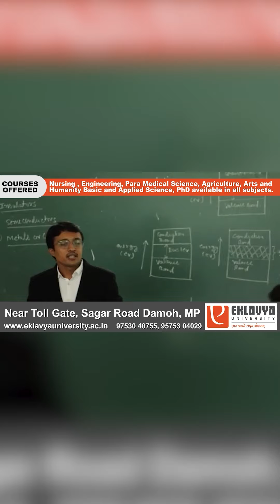बुंदेली वीडियो -सरपंच की हालत सुनाई रे. .बहुत मजेदार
BUNDELI BAUCHAAR

Suggested Pages :-